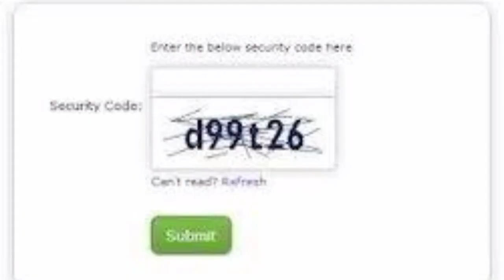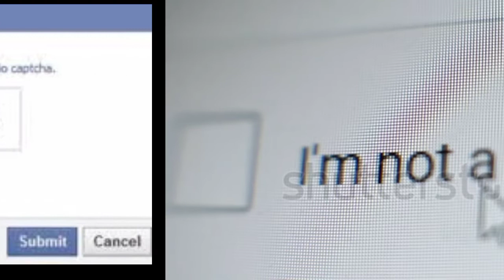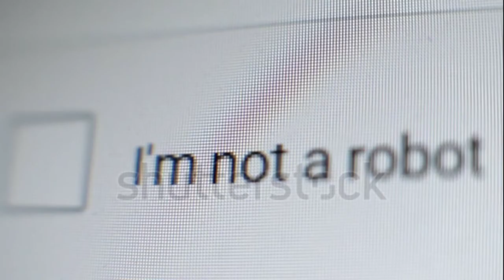What Is CAPTCHA !! Why Google Use CAPTCHA !! ক্যাপচা কী জন্য দেওয়া হয় !!জালমায়া !! mayajaal